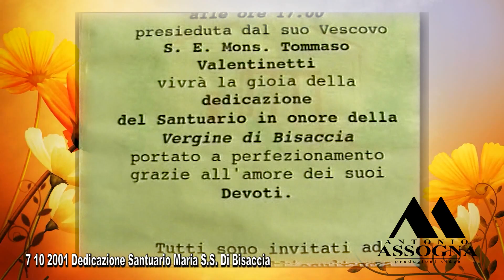7 10 2001 Santuario Maria S.S. Di Bisaccia 1